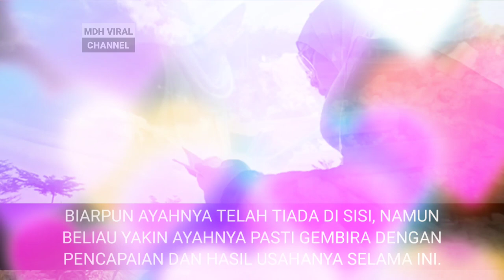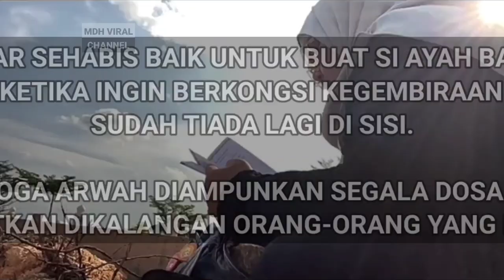BERKONGSI BERITA GEMBIRA DI PUSARA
BERKONGSI BERITA GEMBIRA DI PUSARA, memaparkan seorang gadis berkongsi kegembiraan di pusara ayahnya sebaik sahaja mendapat keputusan yang cemerlang di dalam spm 2023

channel ini hanya memaparkan VIDEO BERITA dan kejadian yang viral disekeliling kita supaya kita semua dapat mengambil pegajaran daripadanya.Copyright Disclaimer under Section 107 of the copyright act 1976, allowance is made for fair use for purposes such as criticism, comment, news reporting, scholarship, and research.